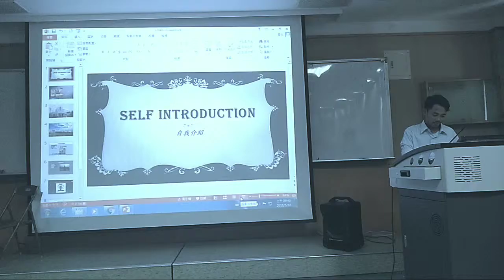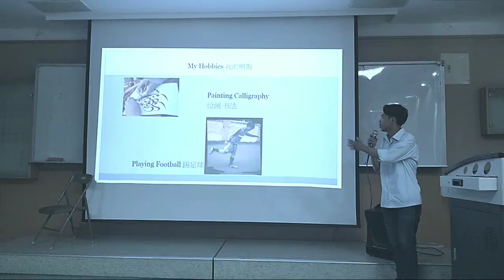Introduc my self of Chinese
Chia nan University